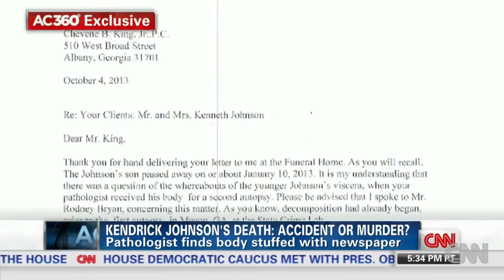KENDRICK JOHNSON'S MURDER AND ORGAN HARVESTING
ANOTHER STORY OF A YOUNG BLACK MAN KILLED AND IT WAS COVERED UP TO TAKE HIS ORGANS SMDH